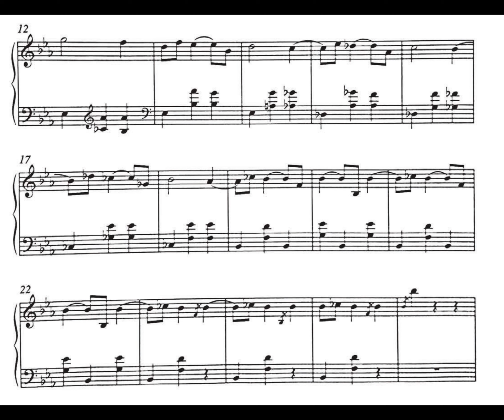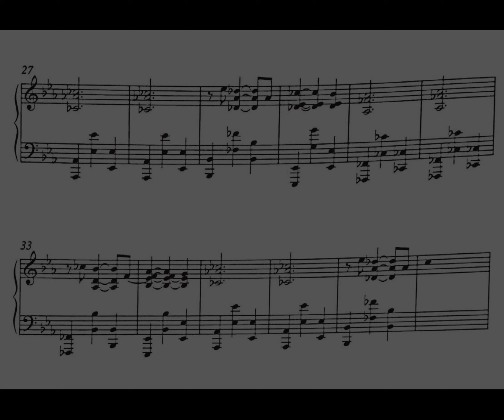Scriabin - Valse Impromptu in E flat major (Audio + Sheet music)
Unfinished work.